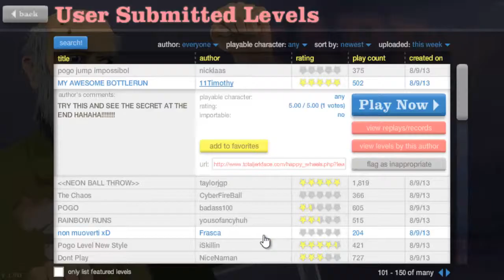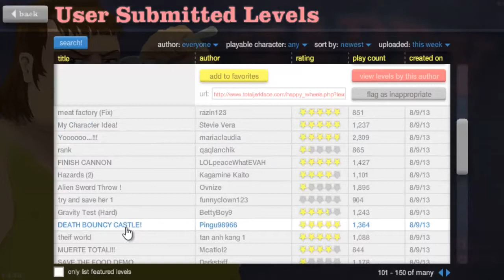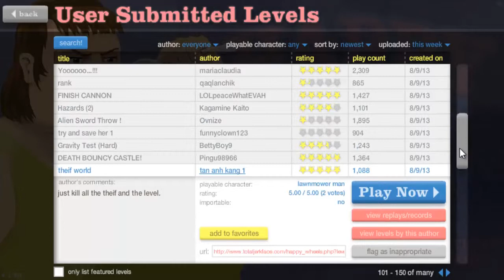Happy Wheel # 3 Lost My Kid Only Thing Left Is His Feet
Another episode of Happy Wheels :D